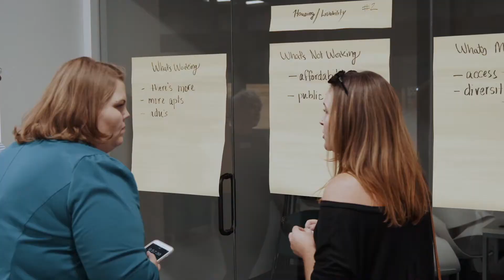UrbanCOS discussion at UCCS Downtown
UCCS and Colorado Springs community members come together to discussion the urban history and future of the city at UCCS Downtown.